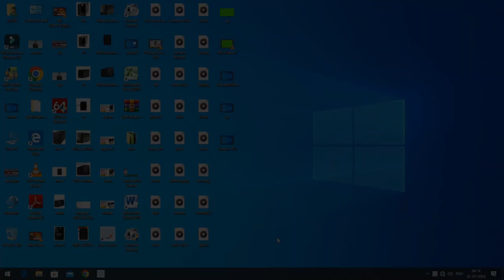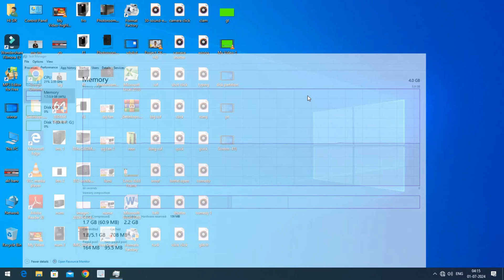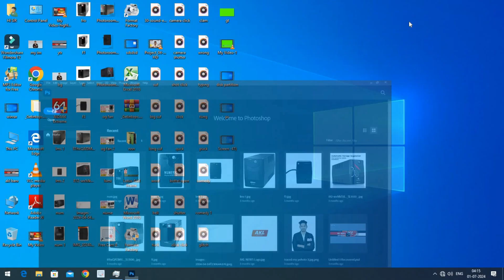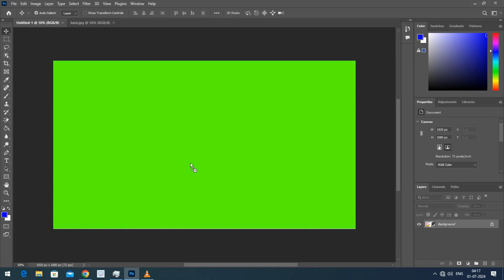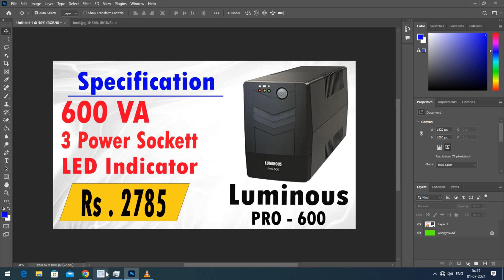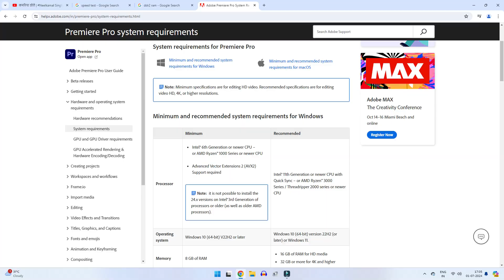Computer Ram Usage | how to check ram usage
computer me kitne gb ram lagana chahiye aur computer me ram kab badhana chahiye kya computer me ram badhane se computer fast hota hai kya ram badhane se computer ki speed badhti hai is video me maine bataya hai ki ram kya hai ram ka kya use hai sath hi apko computer me ram usgae check karke bataya hai

computer me kitna gb ram lagaye
ram kya hai
ram usage kaise check kare
ram usage in windows 11
computer me ram badhane se kya hota hai
ram ka kya kam hota hai
ram extend karne se kya hota hai

MY EQUIPMENTS
Camera - Canon m50 mark 2
Mic - Boya by m1
Light / Digitek ring light
Tripod - Digitek dtr 550
Green Screen / Boltove

Sandeep Patel
From - Raipur Chattisgarh (India)